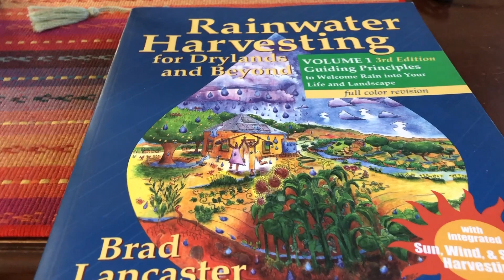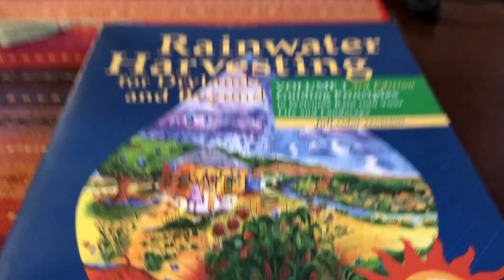Life Isn't Easy Off Grid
Sometimes I wonder if I'm not cut out for this life.  It's not glamorous, that's for sure!

Support me…

Rocky Point Condo (Sonoran Sky Room 1405)...